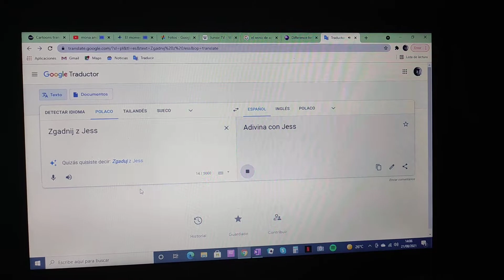Guess with Jess (Polish)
Google Translate it's Guess with Jess